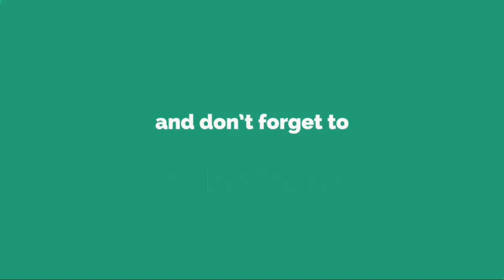போராடும் ஆசிரியர்களை கிழித்து தொங்கவிட்ட இளைஞர்..!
நாக்கை பிடுங்குவது போல் கேள்வி கேட்கும் இளைஞர். போராடும் ஆசிரியர்களை கிழி, கிழி என கிழித்து தொங்கவிடும் வீடீயோ...